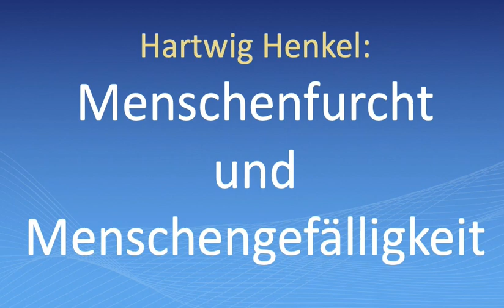Hartwig Henkel:Menschenfurchtund Menschengefälligkeit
Original: 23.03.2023 | Imst | Hartwig Henkel